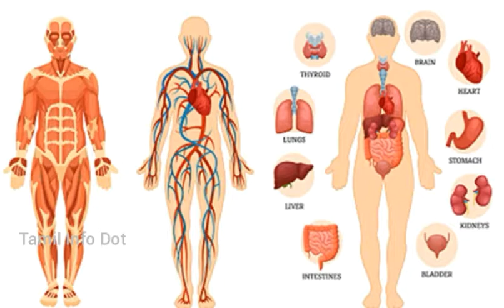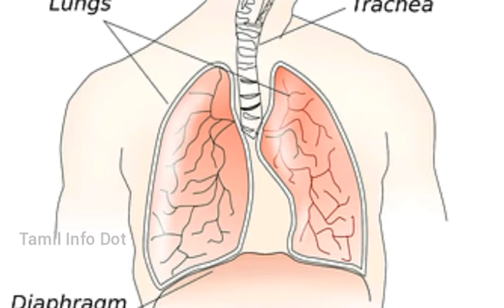நோய் வர போகின்றது என்று அர்த்தம்|Symptoms For Disease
இவை எல்லாம் நோய் வருவதற்க்கான அறிகுறிகள் ஆகும்.

"தெரியாதவற்றை தெரிந்துக்கொள்வோம்
தெரிந்தவற்றை பகிர்ந்துக்கொள்வோம்"